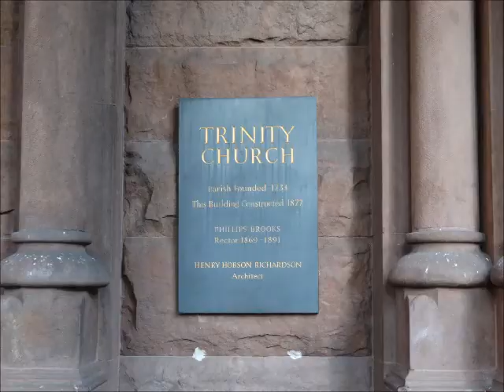Trinity Church at Copley Square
Some videos and pictures from Copley Square around the Trinity Church (Boston, Massachusetts).